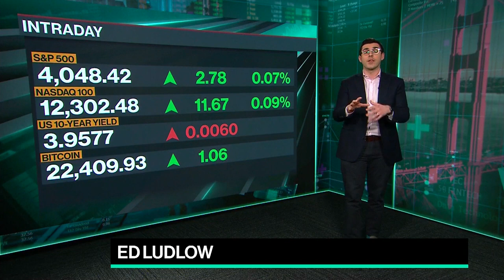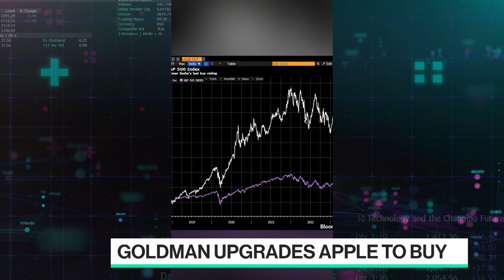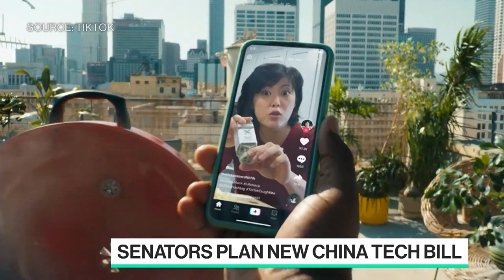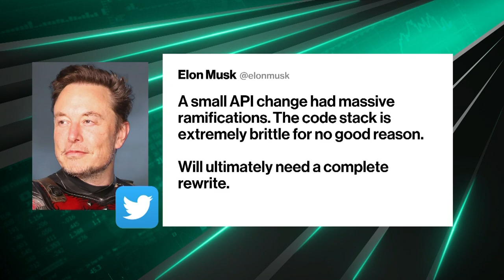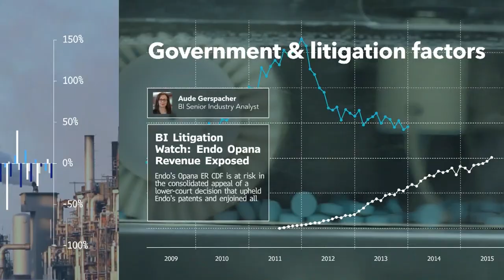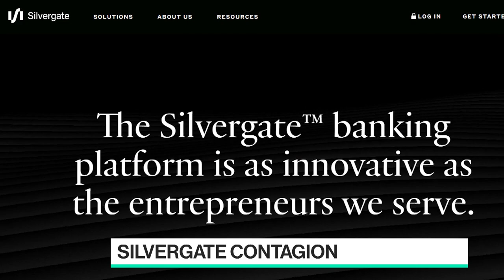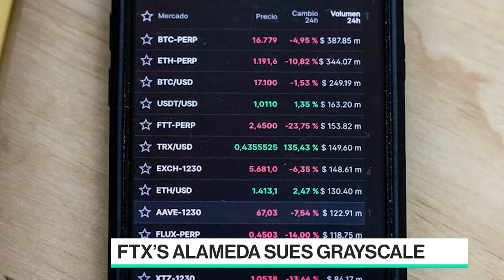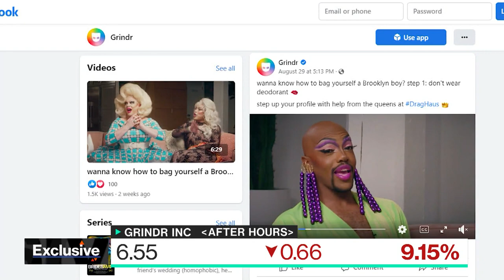'Bloomberg Technology' Full Show (03/06/2023)